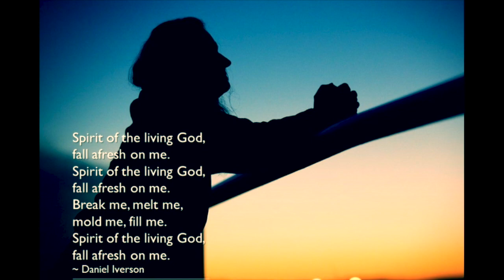Camp Creek Sunday Service (5-23-21)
May 23rd Camp Creek Church morning service.